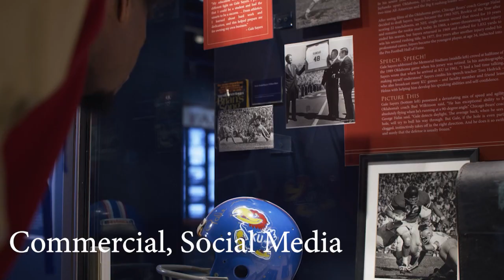Zach Terrell Demo Reel (2024) - Location Sound // Audio Mixer // Sound Mixer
0:00 // A Few Days Home In Johnson Country - Comedy Short Film
0:36 // Attack Coffee - Digital Advertisement
0:53 // Build-A-Bear Workshop: The Workshop - YouTube Series
1:10 // Devin Neal Announcement - KU Football Highlight Reel & Promo
1:28 // Cherelle Parker: The Real Deal - Political Ad
1:43 // I Didn't Get The Memo - Thriller Short Film
2:01 // Blue Cross & Blue Shield of Kansas - Television Commercial
2:16 // Kansas City Chamber Of Commerce Event Opener - Comedy Short Film for Live Audience
2:44 // Kansas City Ad Club - Annual Awards Show Hybrid Event